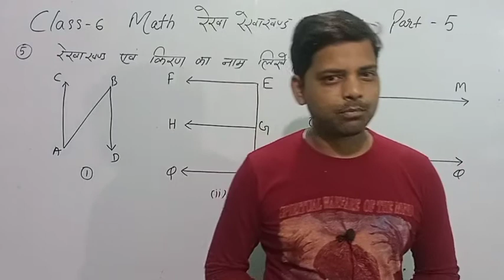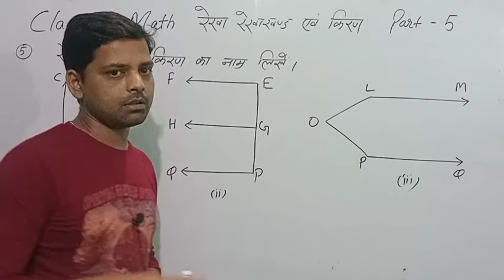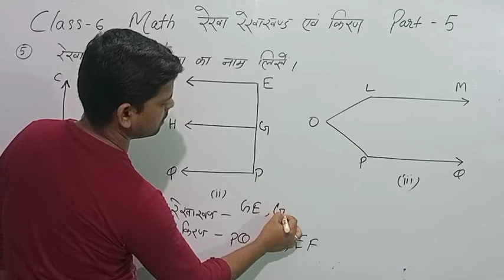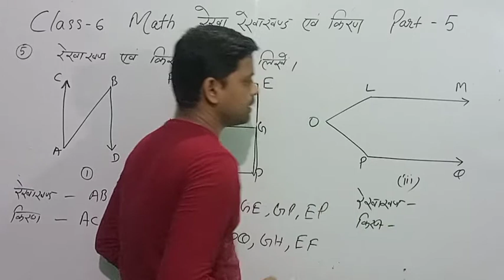Class 6 math || Part-5 || रेखा,रेखाखण्ड एवं किरण || Jharkhand school class 6 math || Khan Sir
1. jharkhand school class 3 ka solution
2.jharkhand school class 4 ka solution
3. jharkhand school class 5 ka solution
4. jharkhand school class 6 ka solution
5.jharkhand school class 7 ka solution
6.jharkhand school class 8 ka solution
7.jharkhand school class 9 ka solution
8.jharkhand school class 10 ka solution